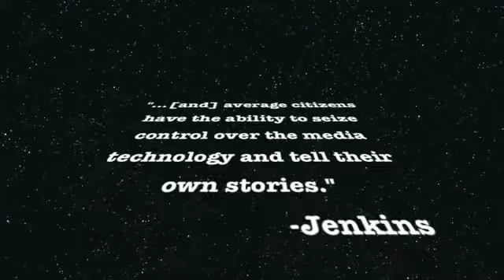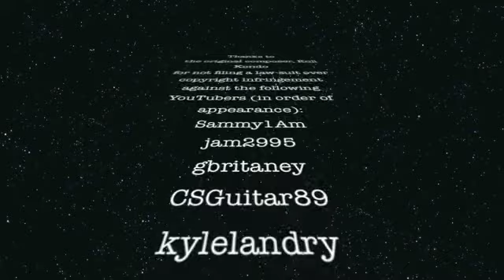Gerudo valley 488 project version